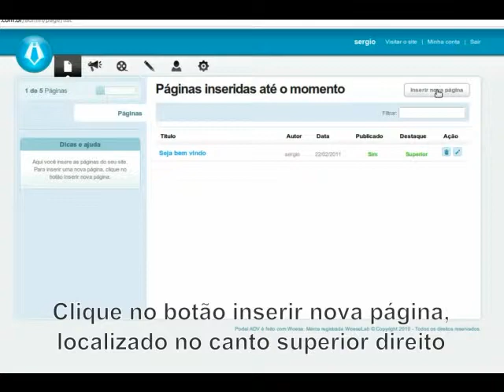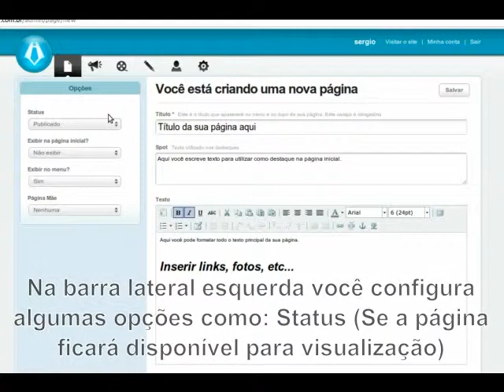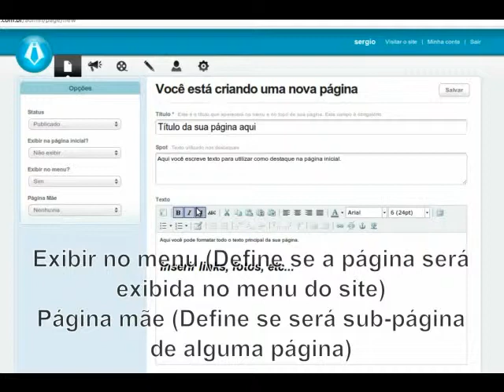Criando uma página no Portal ADV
Veja como criar uma página no Portal ADV. O maior adminitrador de sites para o meio jurídico do Brasil.